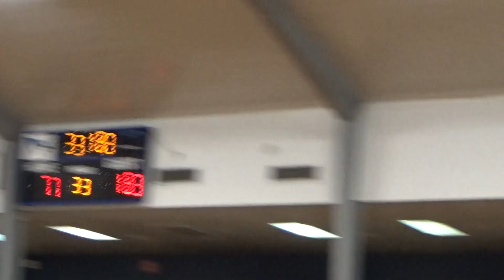St Thomas More 4 vs OLOM Part 4 9-20-2017